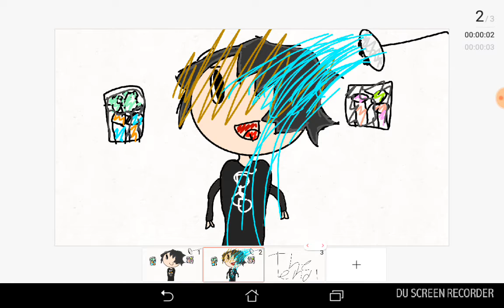The nastiest drink challenge Pat and Jen animation Pat was so disgusted same as Jen I might puke too